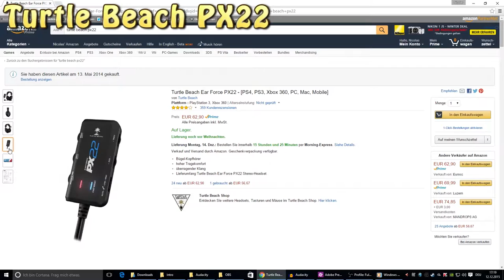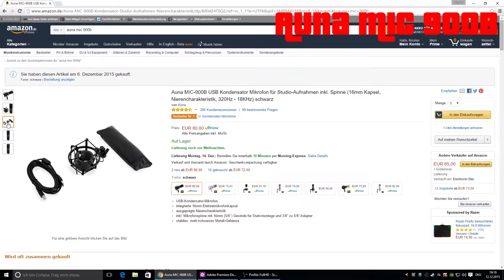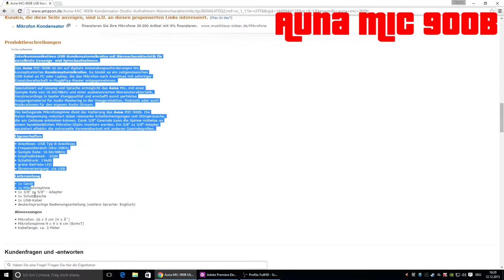Soundcheck - Turtle Beach PX22 vs. Auna MIC 900B (+Musik) | NiggoHD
Auna MIC 900B Kondensator Mikrofon:

Turtle Beach PX22 Gaming Headset: